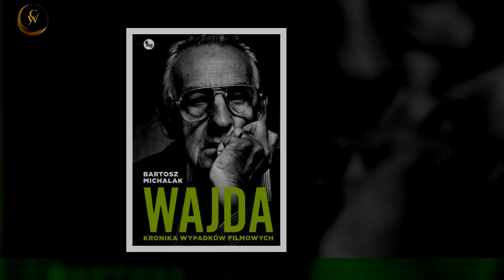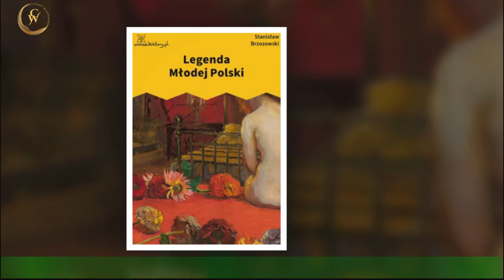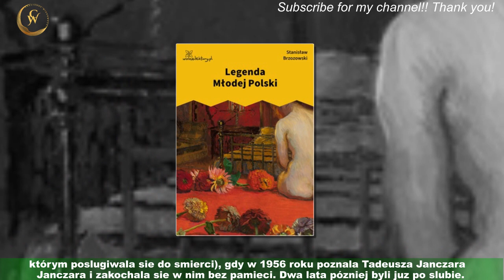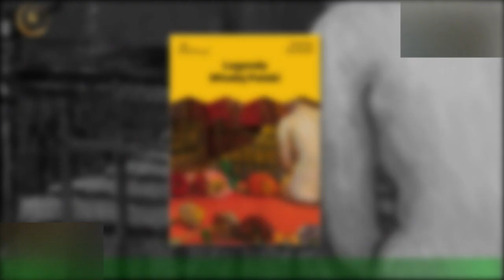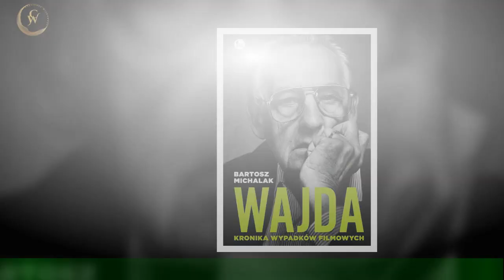Malgorzata Lorentowicz w swoim zyciu doswiadczyla tragedii.Jej historia wzrusza do lez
Scena z komedii "Kogel Mogel", w której babcia Piotrusia mówi o nieslychanie przystojnym "stryjecznym wuju szwagra jej drugiego meza",zapewnila wcielajacej sie w postac Wolanskiej Malgorzacie Lorentowicz filmowa niesmiertelnosc i przyniosla ogromna sympatie widzów. Zobacz tez: Malgorzata Lorentowicz: Zycie w poswieceniu